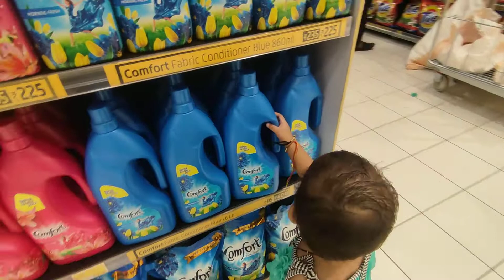LULU MALL SHOPPING 🛍️🌐 lulumalllucknow 👌😘😍💕📸📸📸📸📸